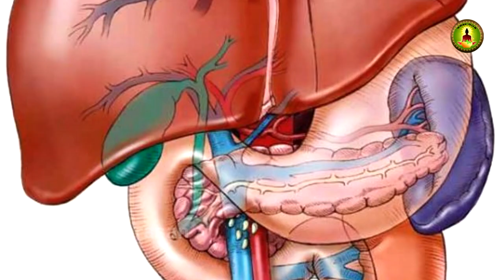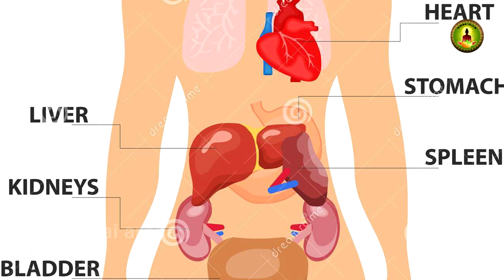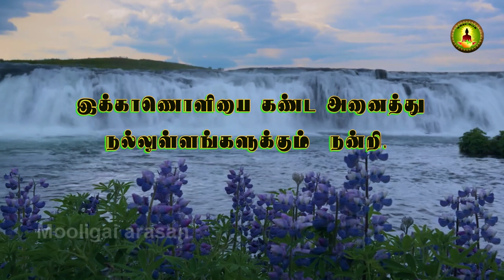side effects of cooking in aluminium vessels அலுமினிய பாத்திரத்தில் சமைப்பதினால் வரும் தீமைகள்#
அலுமினிய பாத்திரத்தில் சமைப்பதினால் வரும் தீமைகளும் அதனை தீர்க்கும் மருத்துவமும்